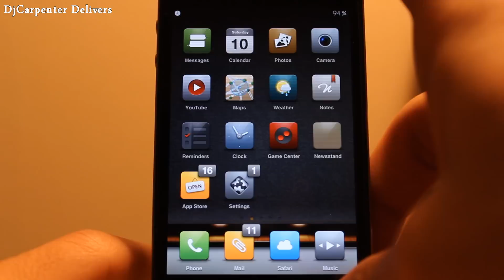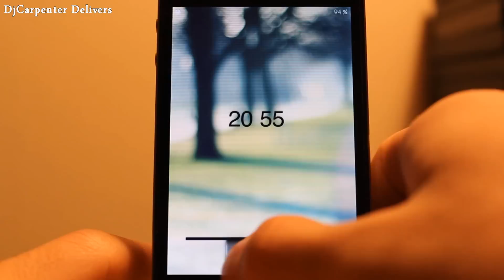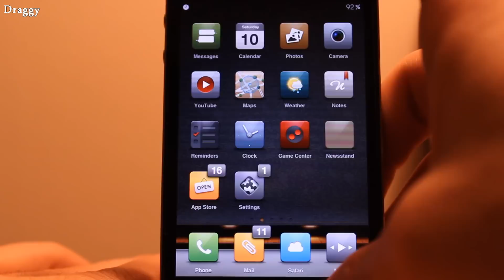Top 5 Best Lockscreens for iPhone 4 / iPhone 4S / iPod Touch 4 [HD]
These are my Top 5 favorite locksreens up to date that I like the most. All of the can be used on iPhone 4, 4S and iPod Touch 4G. I'm not sure if they would work for the iPhone 5 or not but if you do try it on the iPhone 5 let me know in the comment bellow if it works.

Song: Neutralize - Where You Should Be (ft. Nori)

Lockscreens:
1. Altered
2. DjCarpenter Delivers
3. Jelly Bean
4. Magical
5. Draggy

All of the lockscreens can be downloaded from this website and then copied to your iDevice using iFunBox